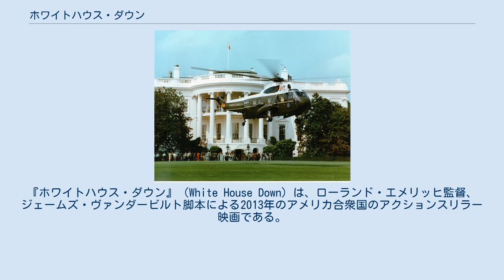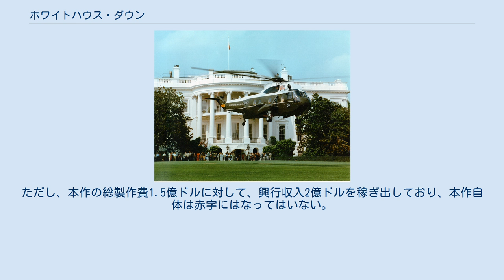ホワイトハウス・ダウン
ローランド・エメリッヒの監督映画
『ホワイトハウス・ダウン』（White House Down）は、ローランド・エメリッヒ監督、ジェームズ・ヴァンダービルト脚本による2013年のアメリカ合衆国のアクションスリラー映画である。
出演はチャニング・テイタム、ジェイミー・フォックス、マギー・ギレンホールである。
 アメリカ合衆国では2013年6月28日より劇場公開された。
当初は2013年11月2日公開が予定されていた。
 元軍人のジョン・ケイルはイーライ・ラフェルソン下院議長の甥である伍長を戦場で助けた縁で、彼の警護を担当する議会警察官の職を得ていた。
ジョンの娘エミリーは、現職大統領であるジェームズ・ソイヤーの大ファンであり、ジョンは娘を喜ばせるためにアメリカ合衆国シークレットサービスへの転職を志望していた。
 しかし、現職のシークレットサービスであるキャロル・フィナティ次席特別警護官は彼の大学の同窓であり、過去を詳しく知っているため、素行が良かったわけではないジョンの採用を断った。
 採用面接後、ジョンがエミリーを連れてホワイトハウスへ見学ツアーに訪れていたのと時を同じくして、中東からのアメリカ軍撤退を決議していた議会議事堂が爆破されるというテロ事件が発生する。
 アルヴィン・ハモンド副大統領やラフェルソン下院議長らが避難する中、ホワイトハウス内に映画室関係の工事屋として潜り込んでいたエミール・ステンツ率いる武装集団が動き出し、ホワイトハウス内の警護官らの掃討を開始。
シークレットサービスやガードマンらが次々と射殺される中、ジョンはテロリストの襲撃騒ぎではぐれてしまっていた娘を探すため、隙をついて傭兵の一人を倒し、装備を奪ってホワイトハウス内で単独での捜索を始める。
 一方、シークレットサービスのリーダーであったマーティン・ウォーカーが突如離反し、自身の部下を次々と殺害してソイヤーを拉致しようとする。
ウォーカーがテロの首謀者であったことを知り愕然とするソイヤーだったが、偶然、娘を探して近くを通りかかったジョンが現れ、大統領は銃撃戦の末にウォーカーから逃れることに成功し、ジョンと行動を共にすることとなる。
 ウォーカーはソイヤーの拉致に失敗するも、ステンツたちに彼を生きたまま確保するように指示しつつ、残っていた閣僚やツアー客の民間人らを手中に収め、ホワイトハウスから離れていたフィナティにホワイトハウスの占拠を宣言し、多額の現金と輸送機を要求。
2時間以内に要求が聞き入れられなければ人質を殺害すると宣告する。
 「大統領の指示した作戦で軍人の息子であるケビンを失っていた」という過去を持つウォーカーであったが、単に怨恨だけでホワイトハウス制圧に思い至ったのかとフィナティは疑問に感じる。
 ジョンとソイヤーは携帯電話から国防総省と連絡を取り、フィナティからホワイトハウスからの脱出経路の指示を受けて脱出を図る。
一方、エミリーがテロリストたちの映像をYoutubeにアップロードしたことで襲撃犯たちの素性が判明してしまい、ステンツたちは激怒する。
ジョンとソイヤーはステンツたちの追撃を交わしつつ地下道から脱出を図るが、出口を封鎖されていたため断念し、大統領専用車に乗り込み地上からの脱出を図る。
 しかし、テロリストがエミリーを人質にしたことを知ったジョンは動揺し、テロリストの攻撃で大統領専用車を横転させてしまう。
ジョンとソイヤーはウォーカーやステンツから逃げることに成功するが、ソイヤーの生死が不明となったアメリカ政府は、エアフォースワンで避難中のハモンド副大統領を合衆国憲法修正第25条第1節第6項（大統領の空席）により大統領に昇格させ、国防総省にいる、空軍大将のコールフィールド統合参謀本部副議長が作戦の指揮権を掌握し、フィナティは追い出されてしまう。
 ジョンは負傷したソイヤーを治療した後、一人でエミリーを助け出そうとするが、そこにコールフィールドの命令で出動した救出部隊が到着する。
しかし、テロリストが用意した地対空ロケットの攻撃で部隊が全滅し、NORADのシステムをハッキングさせたウォーカーはミサイルを発射させてエアフォースワンを撃墜する。
ハモンドが死亡したことでラフェルソンが大統領に昇格し、彼は最終手段としてホワイトハウスの空爆を決定する。
 一方、ウォーカ...